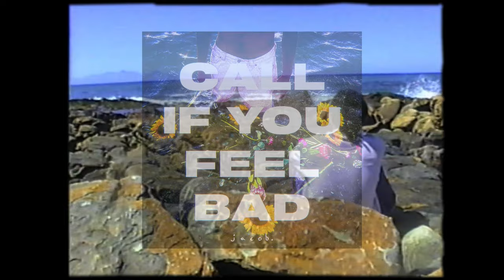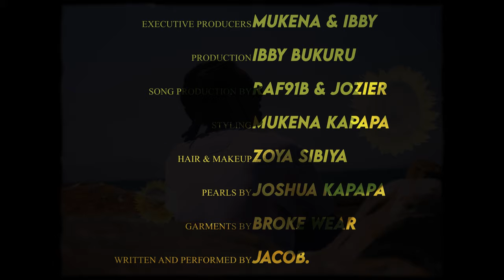call if you feel bad (Official Video)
"call if you feel bad"
by jacob.

produced by
jjozier and raf91

ibby and mukena
(@anibbyodyssey and @mukenakapapa)